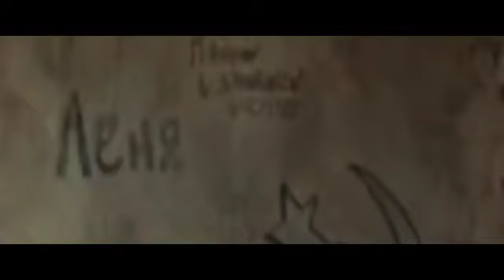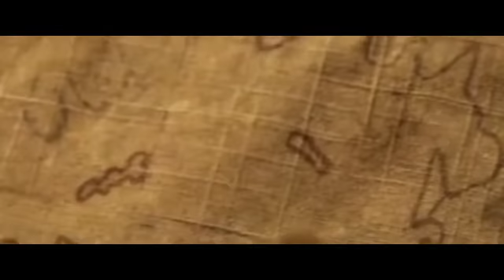Netflix best action movies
Netflix - production company with film - Topic and Action - film genre with good - Topic and critic's choice movie award for best action movie and stay tuned for best movies on netflix with best action movies 2021 and best movies 2021 netflix also with best netflix action movies 2021.